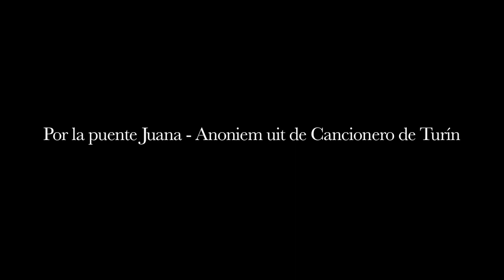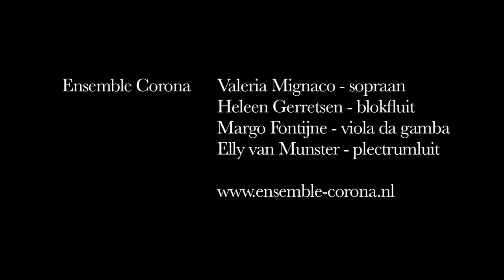Por la Puente Juana - Anónimo, Cancionero de Turín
Valeria Mignaco - sopraan
Heleen Gerretsen - Renaissanceblokfluit
Elly van Munster - plectrumluit
Margo Fontijne - Renaissancegamba

Opname mei 2019 Dorpskerk Schiedam-Kethel door Daniël Lehmann (geluid live opname) en Valerie Granberg (beeld en montage)